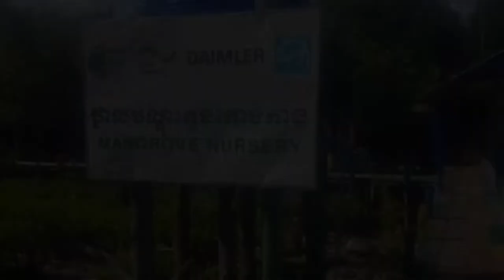Goden Fish& Waterfalls Kampot, Cambodia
A variety of these nature footages have been captured and compiled to show the viewers the beauty of far-flung places in regard to Cambodian tourist attractions. I do wish you all the best of luck, happiness and success in your endeavor.